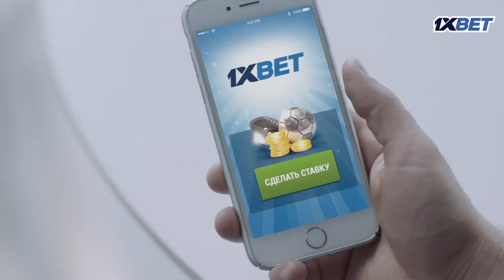ПЕРВЫЙ МАТЧ МБАППЕ ЗА ПСЖ